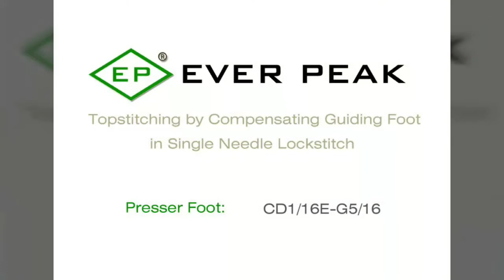Ever Peak® CD1/16E-G5/16 Double Compensating Guiding Foot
Ever Peak® CD1/16E-G5/16 Double Compensating Guiding Foot in application of topstitching